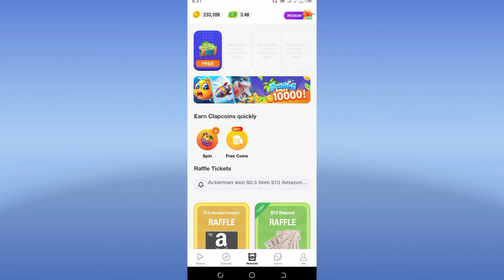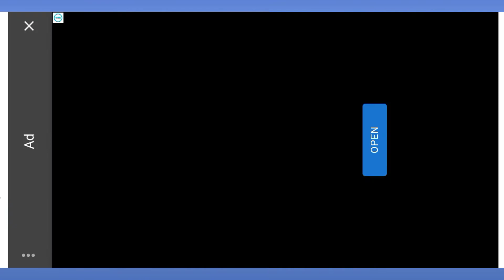Clipclaps Par Fishing Joy Game Se Paise Kaise kamaye | Earn Money By Fishing Joy Game in Clipclaps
Clipclaps Fishing Joy Game Se Paise Kaise kamaye | Earn Money By Fishing Joy Game in Clipclaps

Aj ke Us Video me apko Btao ga ke ap Clipclaps Me Fishing Joy Game kaise khel Sakty hai Or Fishing Joy game sy ap paise kaise kama sakty hain

Agar Ap Mazed Online Earning App Ya phir Online Earning Website Par kam Karna Chahty hai To Mere Channel ko Subscribe kar lo Kiyo ke me Rozana us Channel Par New Online Earning app ya phir website bata rahta ho